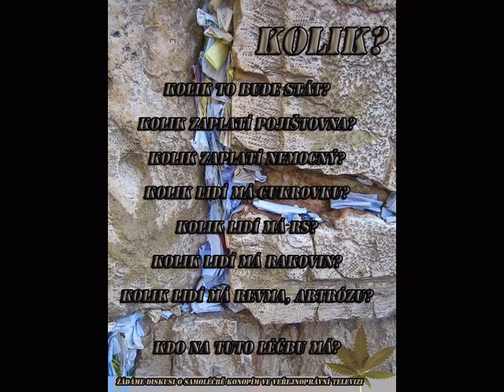Léčebné konopí do lékáren. Kolik to bude stát?